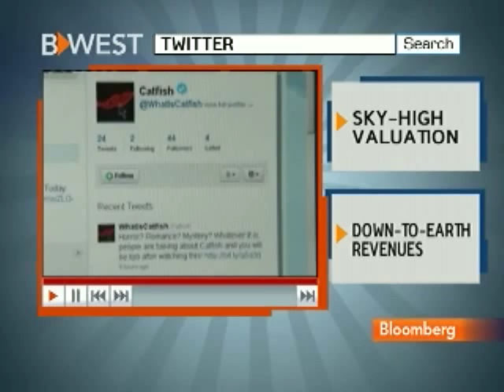Gurley Sees Cloud Investment Opportunity, Likes GrubHub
March 22 (Bloomberg) -- Bill Gurley, general partner at Benchmark Capital, talks about investment opportunities in cloud computing.
     Gurley also discusses app stores, AT&T Inc.'s planned purchase of Deutsche Telekom's AG's T-Mobile and secondary-market valuations. He speaks with Cory Johnson and Emily Chang on Bloomberg Television's "Bloomberg West." (Source: Bloomberg)